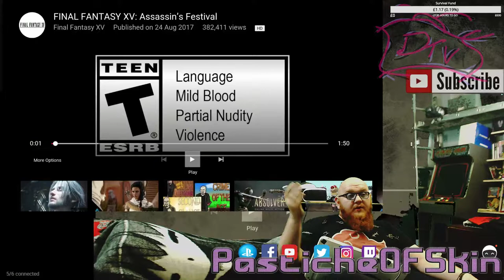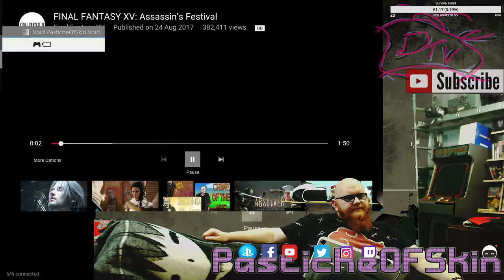HypeTrain - Final Fantasy 15 - Asassins Festival - Its a celebration my Homical Companions!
Ubisoft and Squareenix Short form DLC lovechild Wearing Noctis big boy pants.